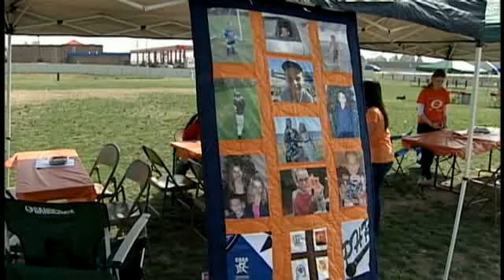Balloon Launch Honors Boy Killed By Distracted Driver